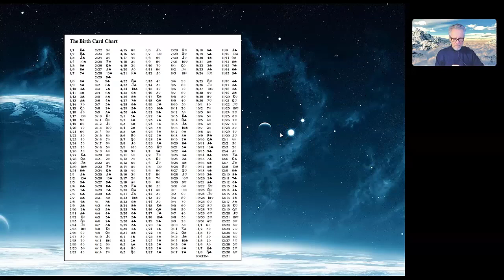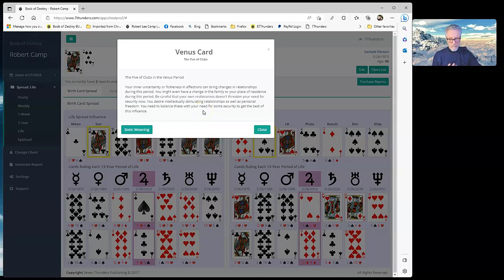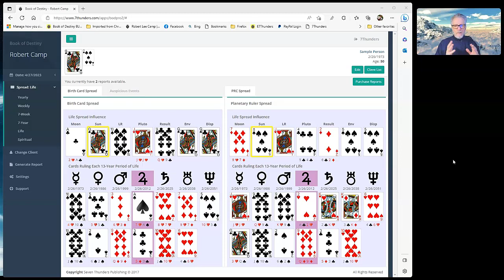You Can Read Your Destiny Lesson One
What Your Cards Can Tell You About You - and an introduction to this new series.

Anyone can learn to read their destiny and you will be amazed at how accurate and insightful your readings are, when you are using the right tools. Everything you need to get started is here. Learn how to get started and how to use our online software to read anyone's destiny, and discover their past, present and future.

to access everything you need.